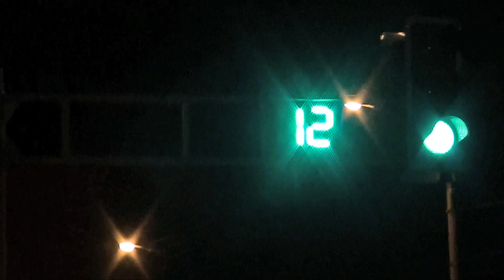Экстренный вызов (01.09.2016)